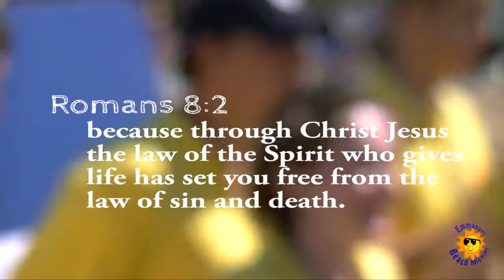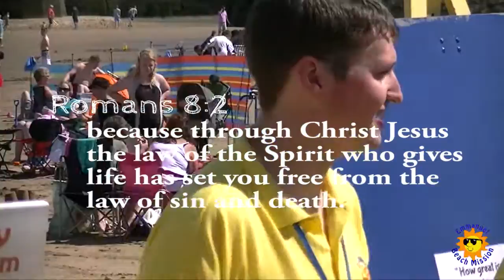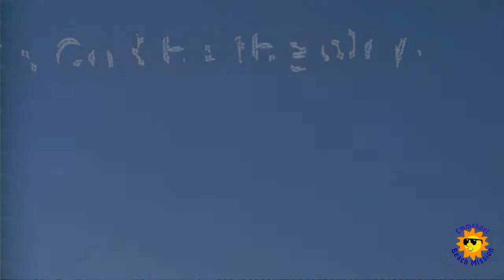EBM Vlog 2013 Week 2 Mon & Tues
Week 2 of Emmanuel Beach Missions.

Music is by Jesus Culture 'Holding Nothing Back'